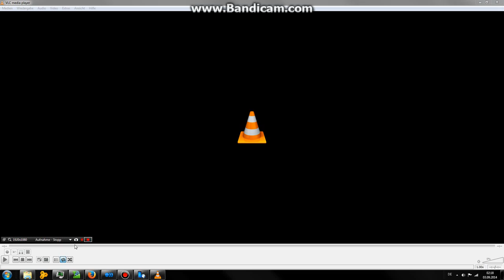Massive Filament Eruption September 02 2014